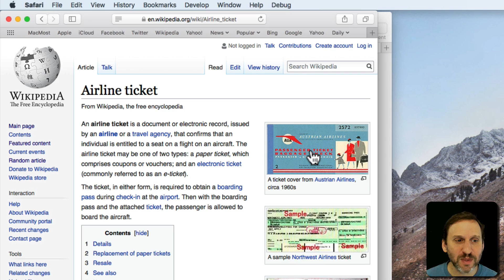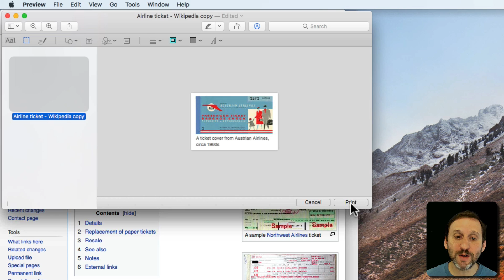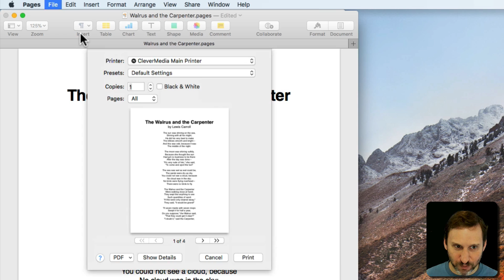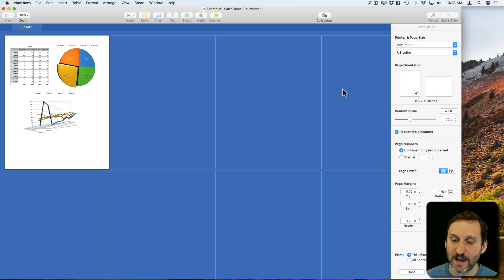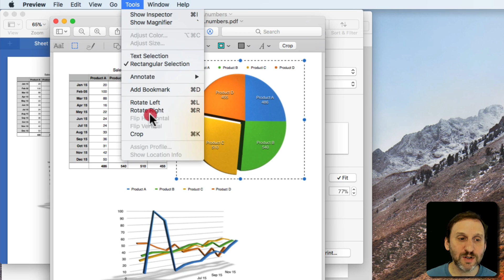Printing and Sharing Portions Of a Document (#1585)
Have you every wanted to print only a portion of a web page, such as an airline ticket? Or, have you ever wanted to print or share a small portion of a Pages or Numbers document? You can do this easily by using the print function to send the document as a PDF to Preview. Then in preview you can crop out everything you don't need before printing or sharing it. A few clicks can save a lot of ink.